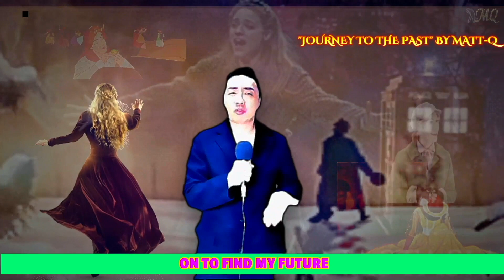"Journey to the past" (Anastasia) by Matt-Q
I was mesmerised by Liz Callaway's rendition of this signature tune from "Anatasia", a brilliant animated film that has been made into a live musical as well.

The lyrics and tune of this song are emotive, stirring and inspires one to press on towards a certain hope and goal in spite of overwhelming odds.